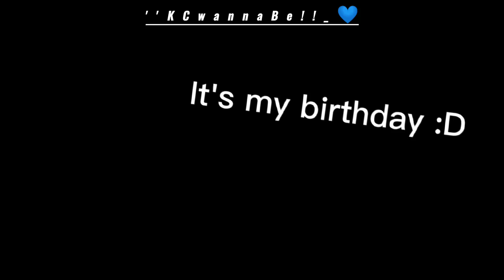[🍰] It's my party and i'll cry if i want too.. // It's my bday :D